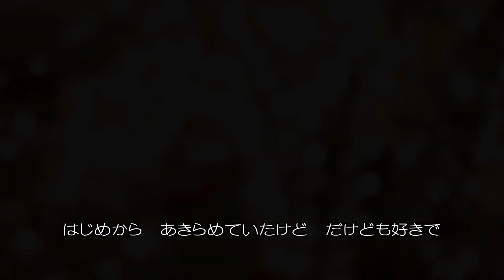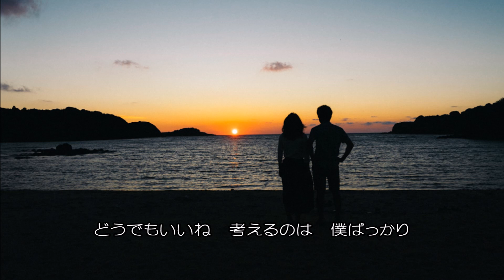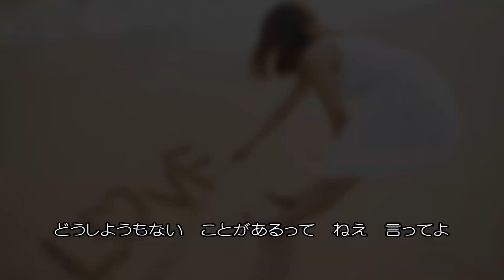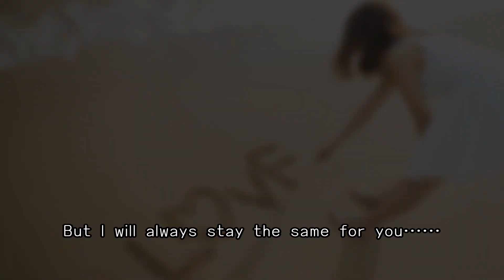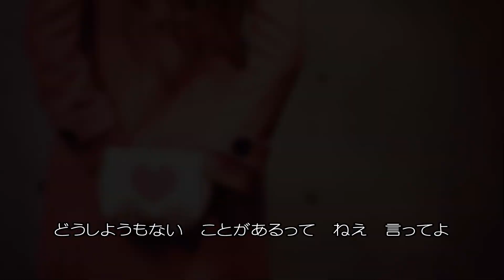僕がどんなに君を好きか、君は知らない／郷ひろみ.cover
「僕がどんなに君を好きか、君は知らない」は、1993（平成5）年1月21日にリリースされた郷ひろみの65枚目のシングル。作詞:芹沢類／作曲:楠瀬誠志郎／編曲:山本健司